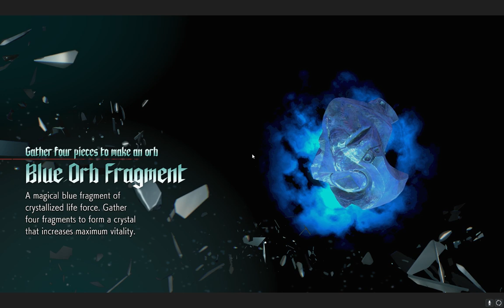Devil May Cry 5 Walkthrough [Mission 2] The Goliath! No Pain No Gain!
Here is how Nero kick some a**! This boy is truely gifted!